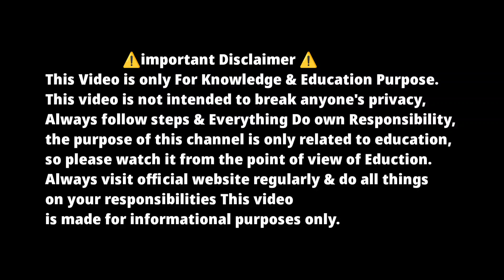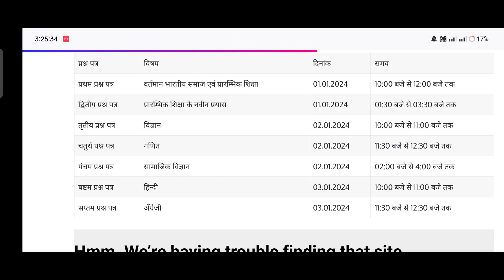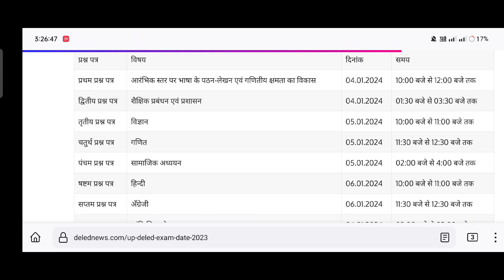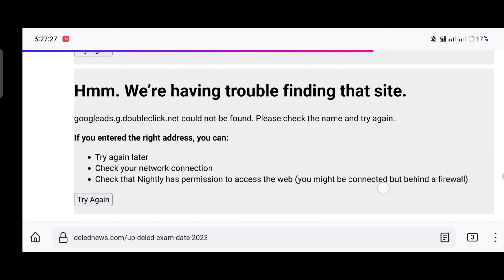up deled 2nd_4th semester exam 2023 | up deled exam time 1 Jan?